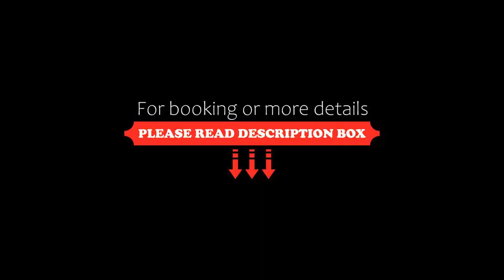El Nido Alaro, Alaró, Spain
About Property:
You're eligible for a Genius discount at El Nido Alaro! To save at this property, all you have to do is sign in.
Located in Alaro, at the foot of the Sierra de Tramontana Mountains and 30 minutes’ drive from the nearest beaches, El Nido Alaro features romantic gardens with a large outdoor pool.
All of the stylish, modern rooms offer views of either the garden, pool, mountains or Alaro Castle. They are equipped with a flat...
Property Type: Hotel
Address: Can Barbut, 35 y 37, 07340 Alaró, Spain
Searching For
1. El Nido Alaro - Alaró - Spain
2. El Nido Alaro - Alaró - Spain Address
3. El Nido Alaro - Alaró - Spain Rooms
4. El Nido Alaro - Alaró - Spain Amenities
5. El Nido Alaro - Alaró - Spain Offers and Deals
Audio Credit:
Track Title: Blank Slate
Artist: VYEN